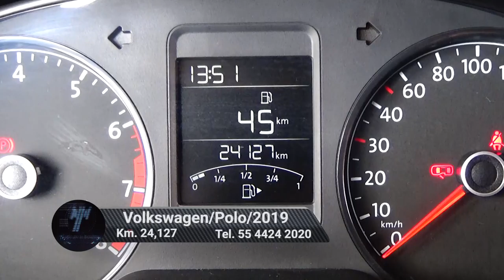Volkswagen / Polo/2019 - 5158